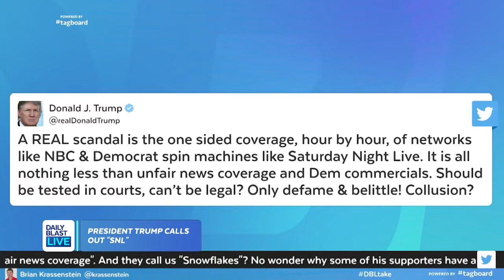Trump Calls Out SNL